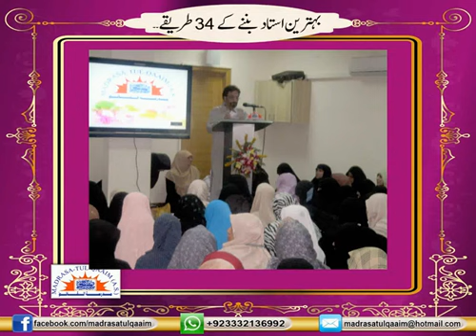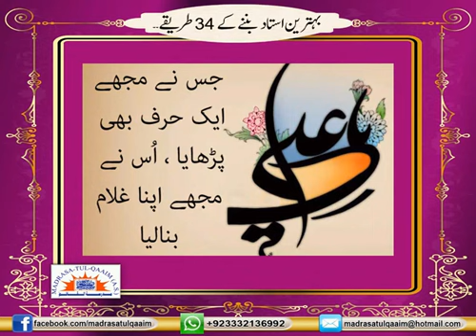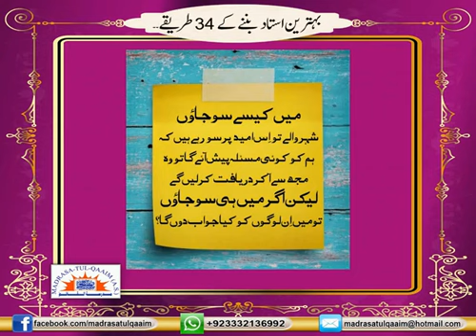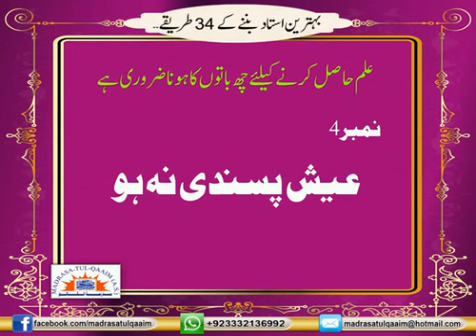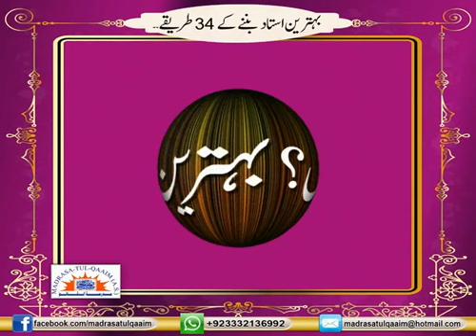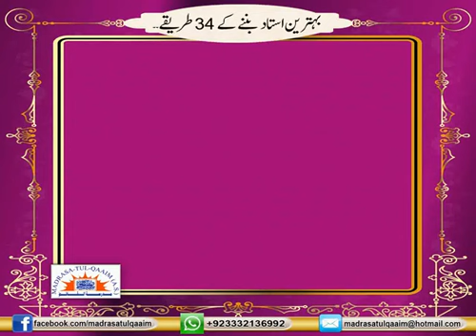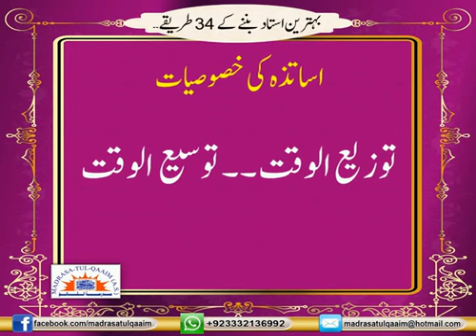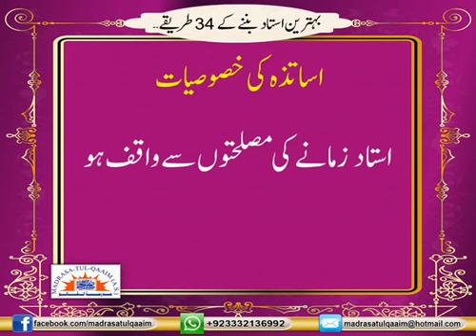Behtareen Ustaad Ban'nay kay 34 Tareeqay - Syed Abid Hussain Zaidi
بہترین استاد بننے کے 34 طریقے ۔۔